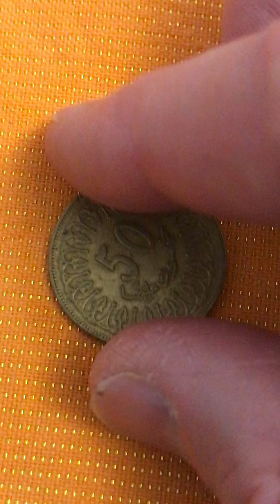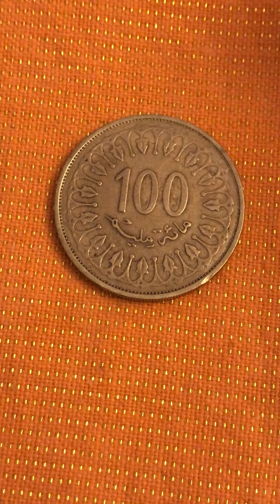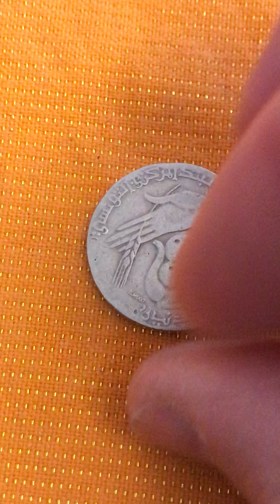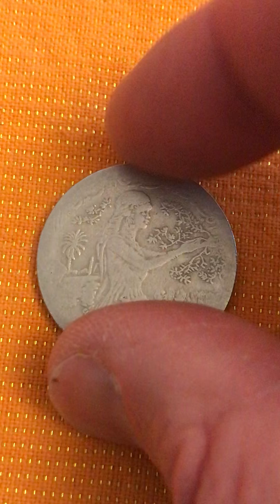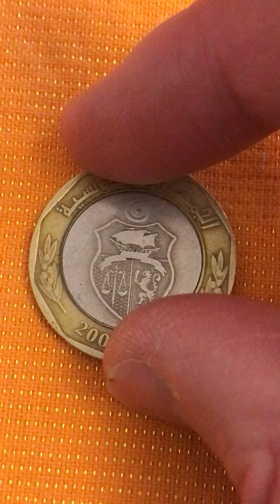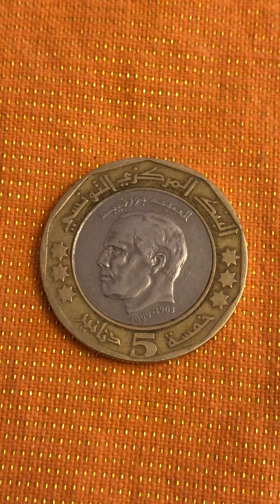Монеты Туниса (Тунисская республика).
5, 50, 100, 200 миллимов, 1/2 , 1, 5 динаров.